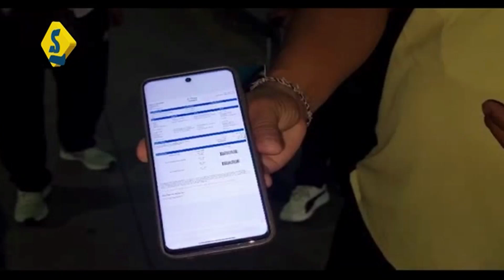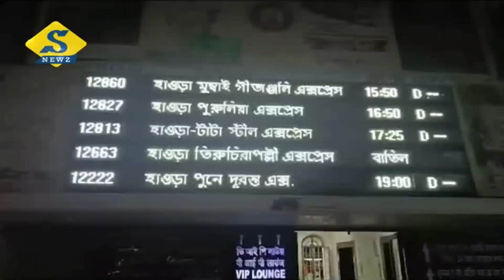দানা : এয়ারপোর্টে বোমাতঙ্ক, বন্ধ লোকাল ট্রেন-বিমান